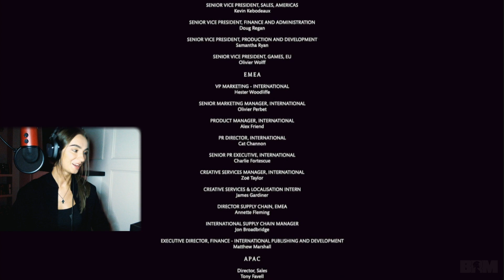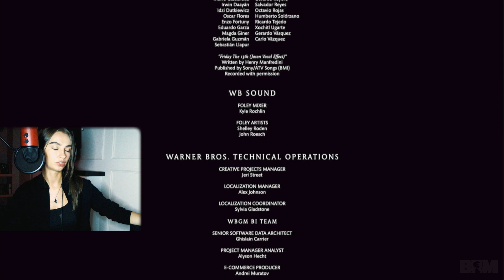Mortal Kombat X | Good MOMents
Фрагменты самых ярких моментов с прохождения сюжетной части Mortal Kombat X.

БЛАГОДАРНОСТЬ ЗА ПОДДЕРЖКУ КАНАЛА
rizhikchizhik | dc_mov | leongrim | van4eztv | nectali_617 | godfathersim | marcus___aurelius